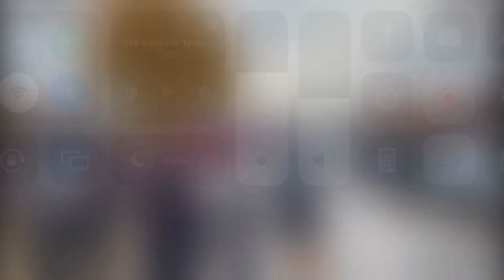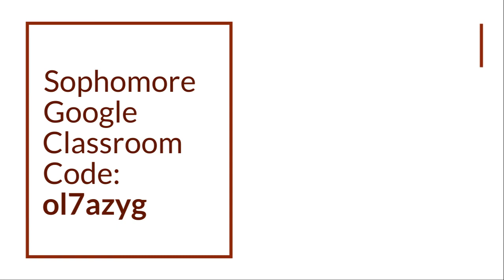Trojan Broadcast 10 November 2022